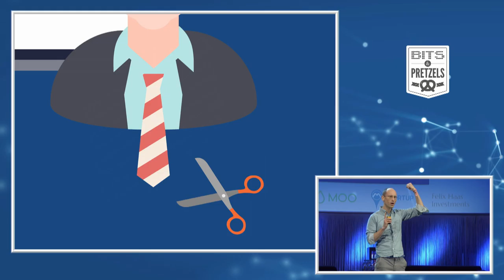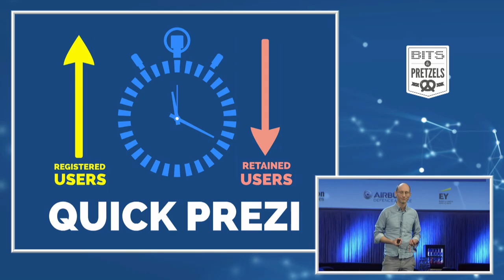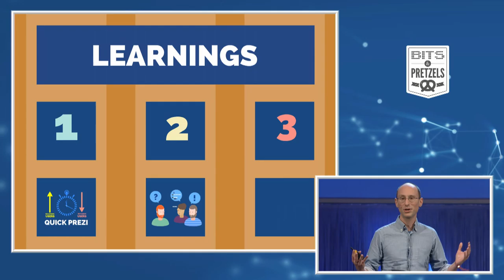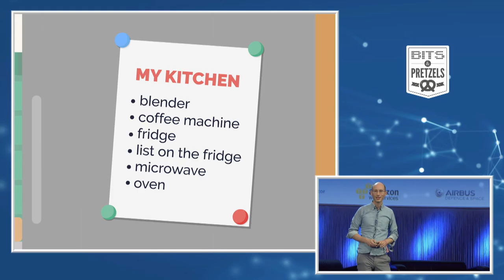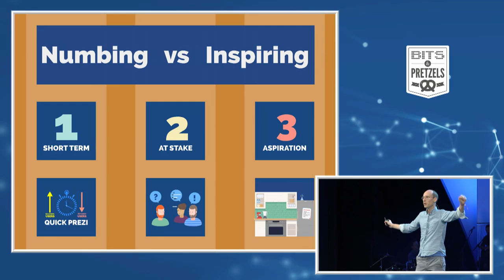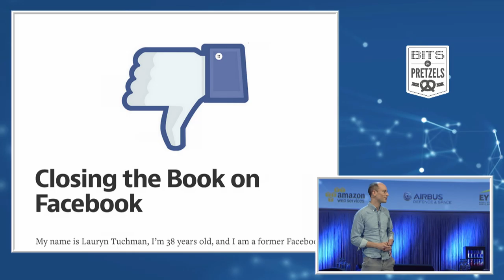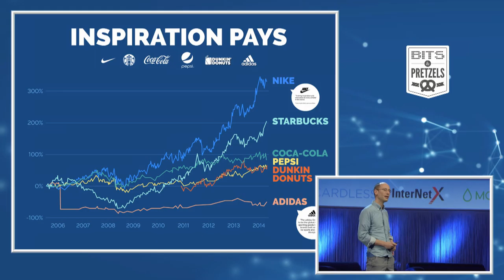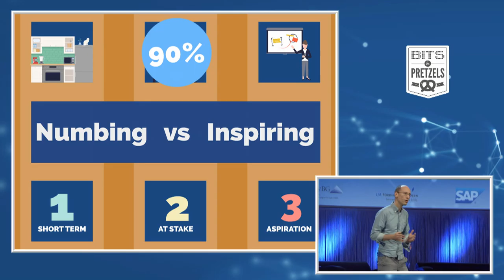Peter Arvai - Inspiration trumps clicks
Peter Arvai (Co-Founder & CEO Prezi) at Bits & Pretzels September 2015